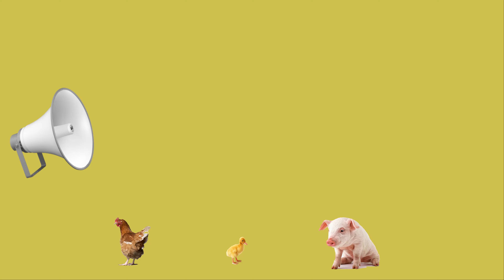Khóa học online miễn phí bệnh tích điển hình ở GÀ, VỊT, HEO | Dova Hùng hướng dẫn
Mọi người hãy ấn vào link này để đăng ký học nhé
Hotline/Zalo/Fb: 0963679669